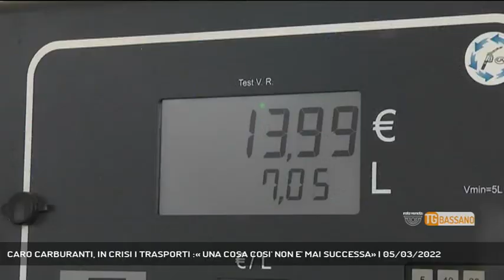CARO CARBURANTI, IN CRISI I TRASPORTI :« UNA COSA COSI' NON E' MAI SUCCESSA» | 05/03/2022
TG Bassano del Grappa 05/03/2022 - CARTIGLIANO - Aumenti del prezzo del carburante anche del 40% rispetto allo scorso anno. In forte crisi il settore dei trasportatori || Caro carburanti. Una situazione che sta mettendo in ginocchio tutto il settore dei trasporti. E le cose pare siano destinate a peggiorare, come conferma al nostro microfono il presidente del CTM, consorzio trasportatori Montegrappa, di Cartigliano.Il consorzio è attivo dal 1976 con copertura nazionale e Monti è molto preoccupato soprattutto per il futuro dei dipendenti della società. - Intervistati CLAUDIO MONTI (Pres. Consorzio Trasportatori Montegrappa) (Servizio di Vanessa Banzato) - Segui Rete Veneta anche sul digitale terrestre! Visita il sito